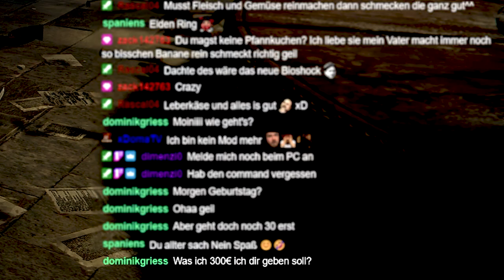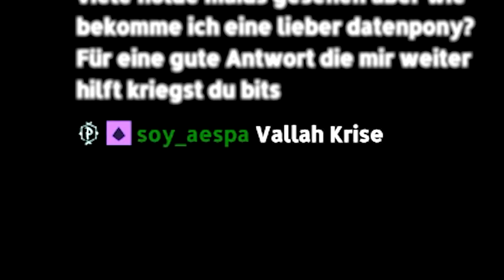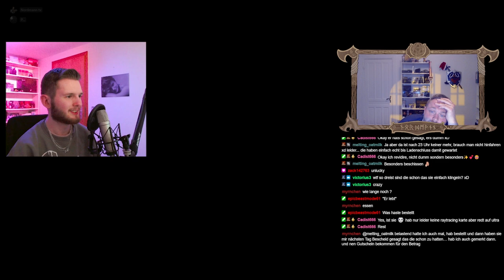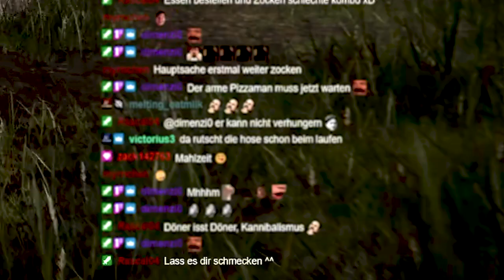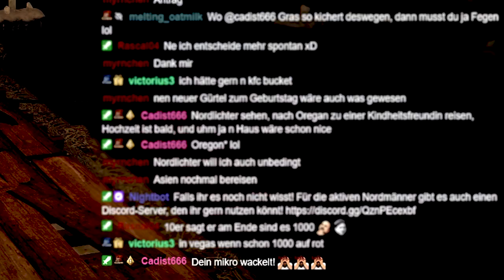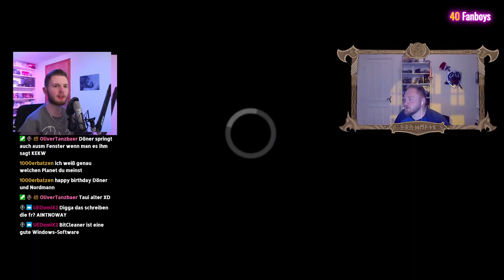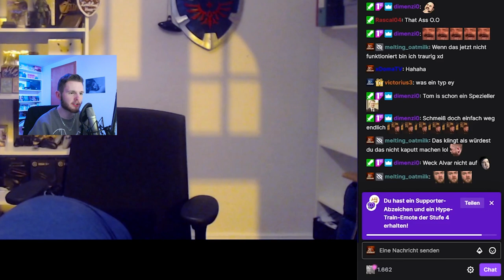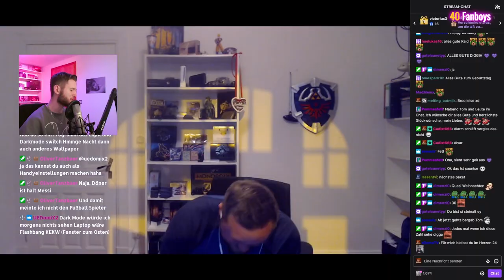Wie @Patendony meinen Geburtstag zerstörte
Am 19. April 2024 wurde Tom offiziell zum Opa KEKW
  - Zitat: @hasantvi

Meine Austattung:

X Mein Mikro
X Mikro Zubehör
X Maus